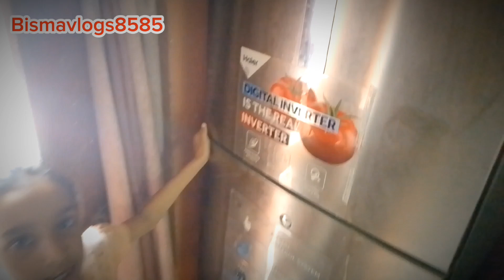Haier Refrigerator..Garmi ka dushman|My New Fridge|bismavlogs8585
Haier Digital|inverter Refrigerator.